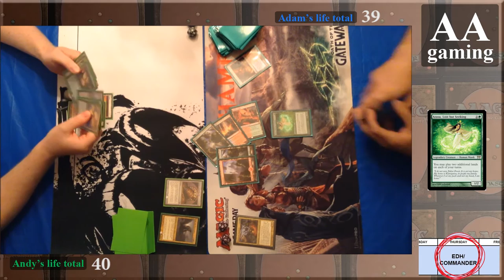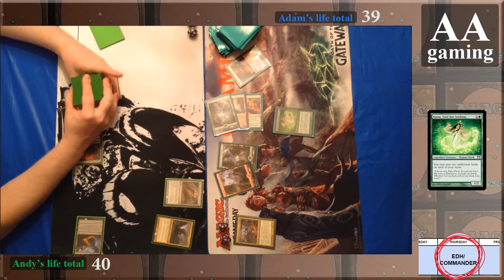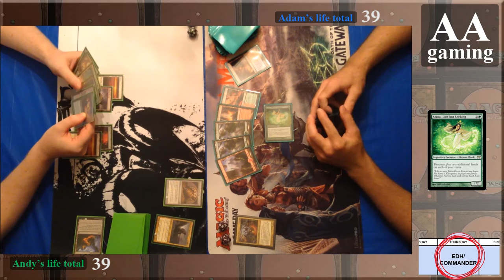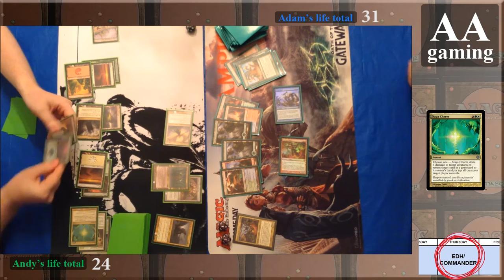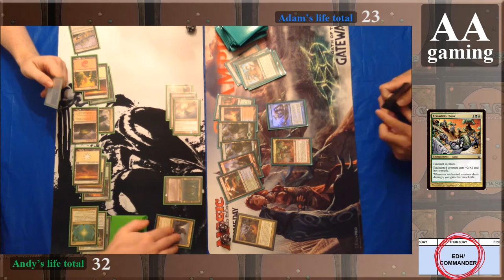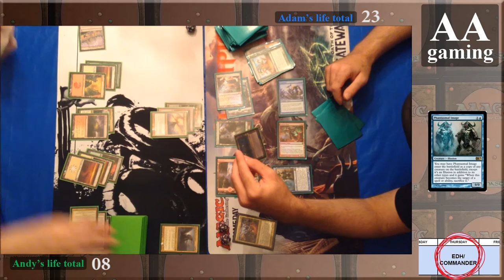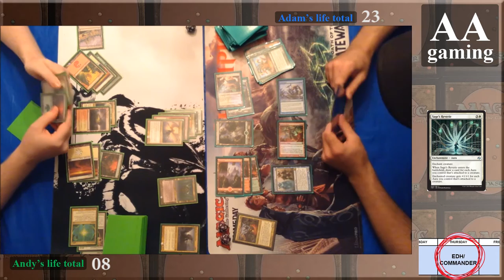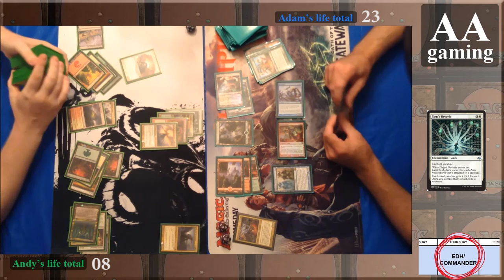S3 Ep7 Thursday EDH/Commander - Uril, the Miststalker vs Maestrom Wanderer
This week's episode features Andy's Uril deck versus Adam's Wanderer deck! Will the old Naya's titanic buffs and magical growth enchant Uril from any danger; or will Wanderer lead a crash of the vast and various monsters in the maelstrom of Alara to devastate under his stampede? Find out now, on Thursday EDH/Commander!

We're always looking for new commanders to try out, and new archetypes to play.